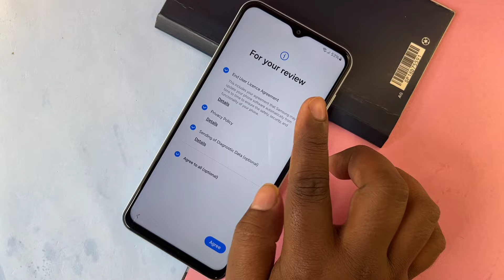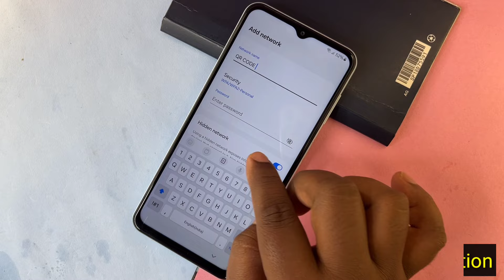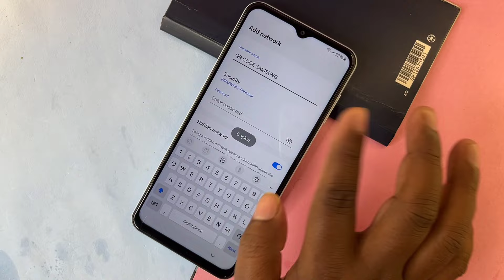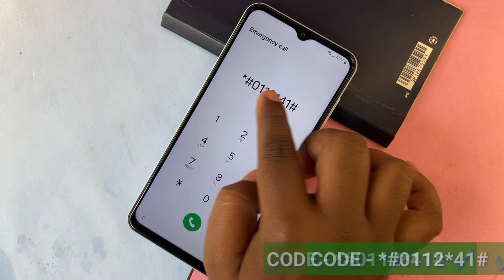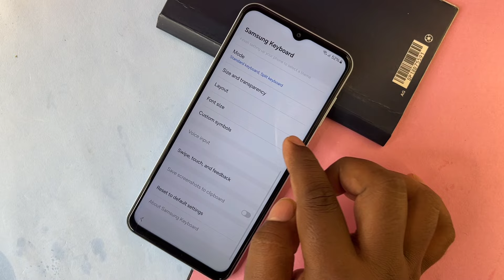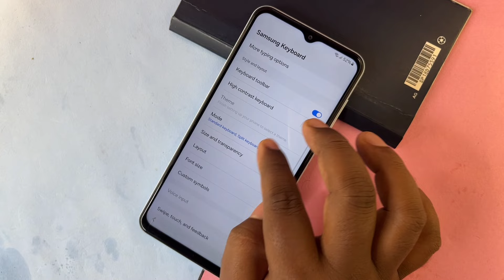Samsung A16 FRP Bypass Android 14 | TalkBack Not Working | Without PC Google Account Bypass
About this video- Dosto Aaj Ki Is Video Me Maine Aapko (- Samsung A16 Frp Bypass -) Ke Bare Me Bataya Hai Ummeed Hai Aapko Ye Video Bahut Hi Jyada Pasand Aayegi Thank You So Much...